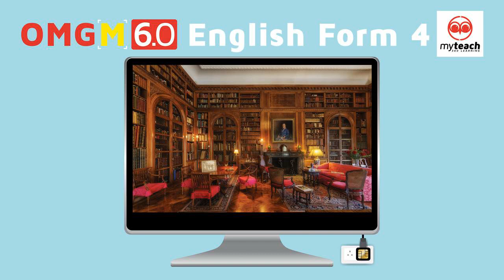OMG Module 6.0 English Form 4 Track 7.2